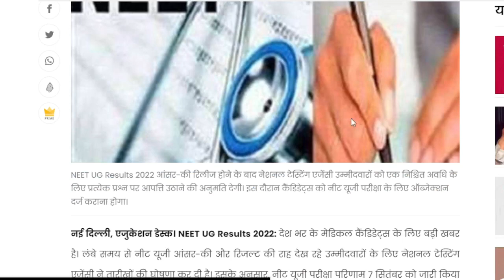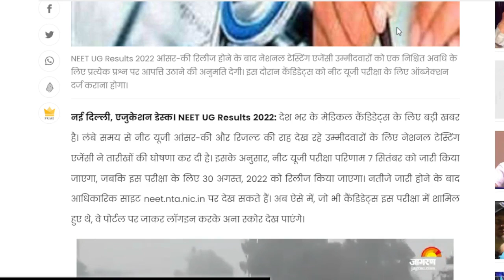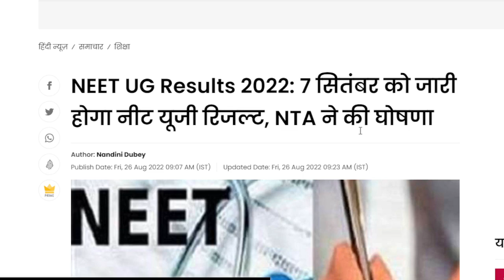Neet 2022 Result Daye Announced 🔥 Neet 2022 Answer Key Challenge Date Neet 2022 Latest News Today